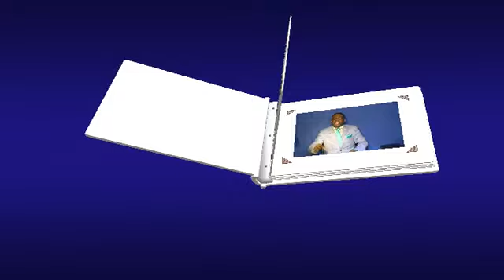LES SECRETS CACHEES DU JOUR DE TA NAISSANCES.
Vous ne pouvez pas comprendre les mystères cachés si ne désirez pas aller plus loin dans la vie.
CASIN GABRIEL NSUKA Evêque Ueic.
Vous povez telecharger l'application canal vie nouvelle pour suivre facilement nos enseignement en radio et en youtube ou facebook.